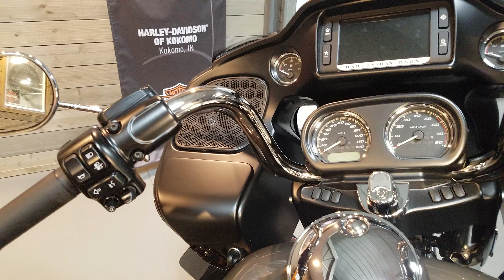2018 Harley-Davidson Road Glide Ultra FLTRU-industrial gray.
2018 Harley-Davidson Road Glide Ultra FLTRU in industrial gray. For sale at the Harley-Davidson dealership of Kokomo, IN.

HD of Kokomo finished 2016 as the #2 ranked Harley-Davidson dealership in the United States!